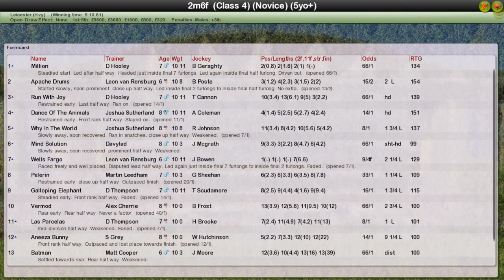Nh Wk7 R23 Burton Overy Novices Hurdle